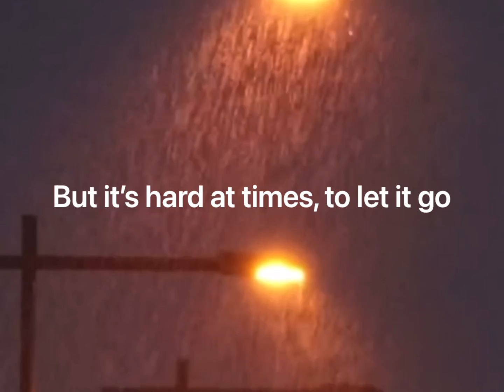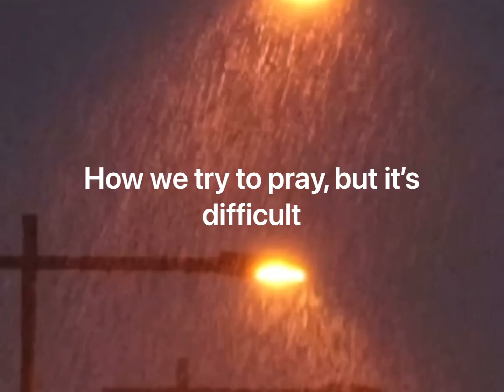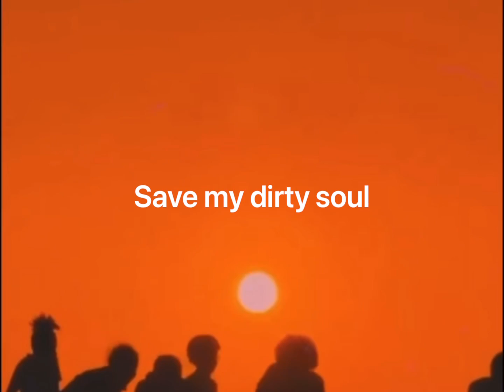“Take It Day to Day” - 6lu_u (OFFICIAL LYRIC VIDEO)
God uses trials to shape you into who you’re meant to be. Remember that 💙🙏🏼